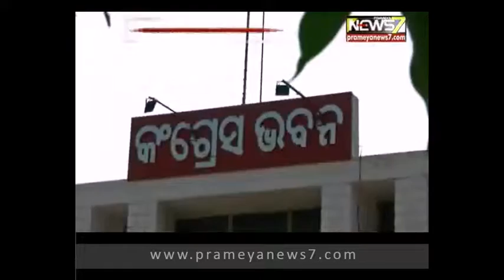PRIME TIME ODISHA (13.06.2016): PART - 01